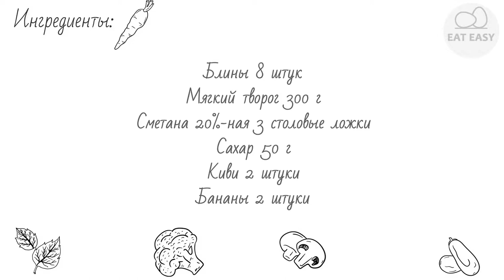Сладкие роллы с творожным кремом ОБЪЕДЕНИЕ! 2